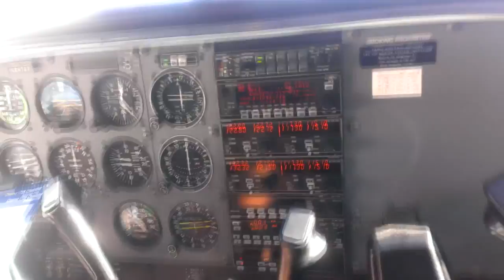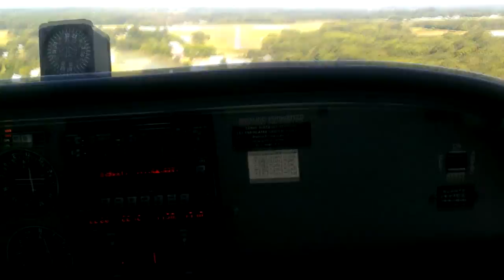Family Vlog #2: Planes and Maryland Blue Crabs!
This is our Family Vlog entry. We are an interracial married couple with a mixed baby filming our everyday lives and sharing them with you. We will be posting Vlogs every Monday, Wednesday, and Friday so be sure to tune in. Thanks for joining the Fam!!